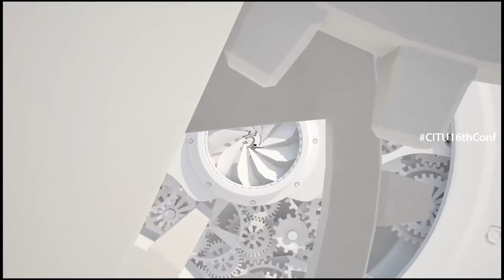‘A Mighty millitant movement is the need of the hour’ | R.P.K.Murugesan | INTUC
BJP Government enacts anti-people laws and creates unrest in the country. R.P.K.Murugesan, Vice President, INTUC congratulated the initiatives of CITU at the 16th All India CITU conference for its steadfast commitment to fight the fascistic forces of the country and calls for a joint action to uproot the Hindutva forces.